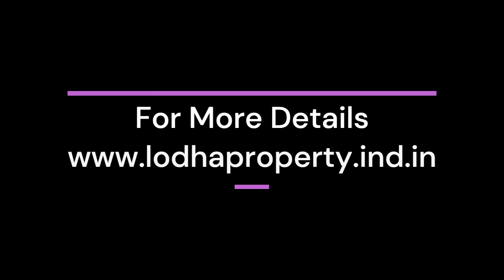Lodha One Bund Garden Pune | Experience The Modern Lifestyle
Lodha One Bund Garden has an upcoming premium project in Pune. The project action is 1 BHK, 2 BHK, 3 BHK, and 4 BHK residential apartments. The apartments have video door phones. There are wide balconies and large windows ensuring ample sunlight and proper refreshing.